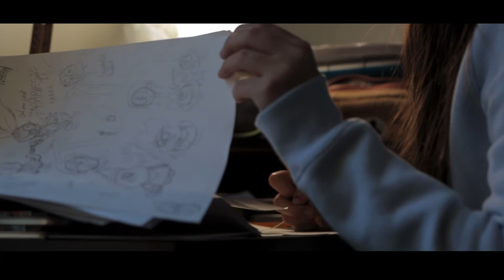Hands and Art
Great artist with paper and pencil!